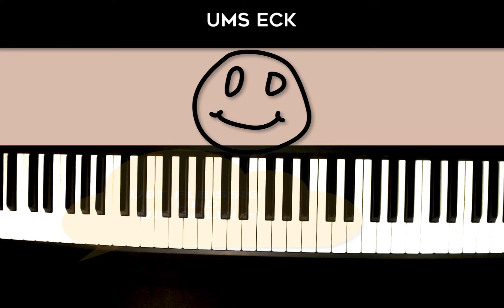Ums Eck - Pianolla Muse • Melodische Studie No:3 • Piano Tutorial • Sheet Music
In diesem Video zeige ich dir 'Ums Eck' von Pianolla Muse. ➡️ Jetzt deine Individuelle und Persönliche Probestunde buchen

Viele Spass beim Klavierspielen!
Deine PIA